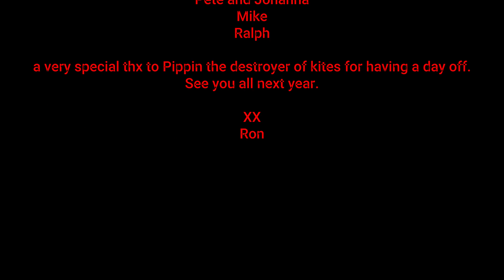A vintage Prism Eclipse on 100 meter lines.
2th Vintage (prism) Kite Meeting at Brouwersdam, May 26th, The Netherlands.

Flying an old prismkite ECLIPSE with a gopro on 100 meter climax lines from ockert Germany.

Having a fun day at the beach with our International pilot group.